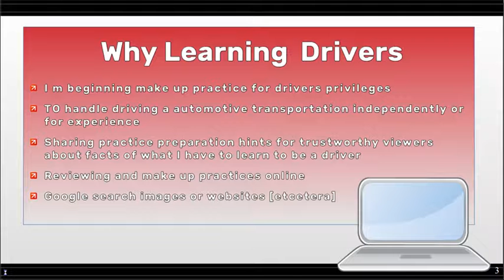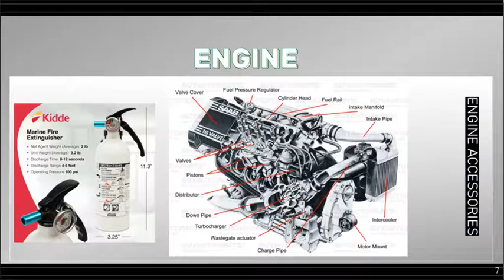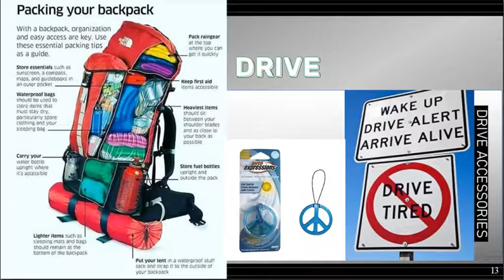vp DRIVERSASSESSMENTMAINTENANCEPREP JOMAIRY FILINGS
VP Video PRESENTATION FOR MAINTENANCE PREPPING PRACTICE LEARNING AND WARNINGS
C)

\  beware kinds of energy drinks you try effect vision and health as well as mental health

\  driving interior preferences vary with dealerships and manufacturers

\  fresh air varies with brands and stores

\  get enough rest after driving ! motrin pm

\ keep safety tools in safe place for vehicular

images from google search engine

sorry THIS IS AS MUCH I UPLOAD ON VIDEO DUE TO INTERRUPTIONS ON MY SIGNALS
IM TRYING MY BEST AND NEED SAFE RELIABLE FRIENDS AND (TOOLS)

2021